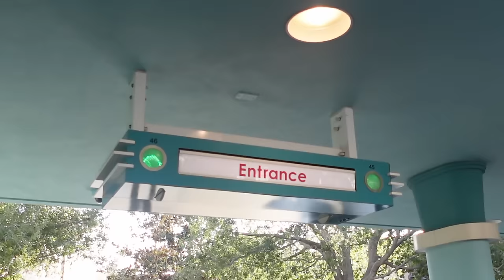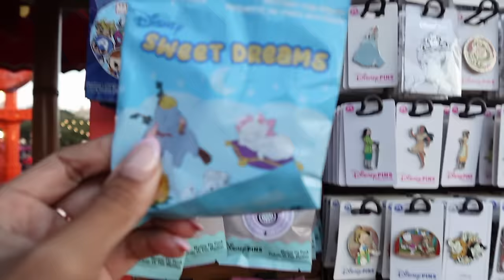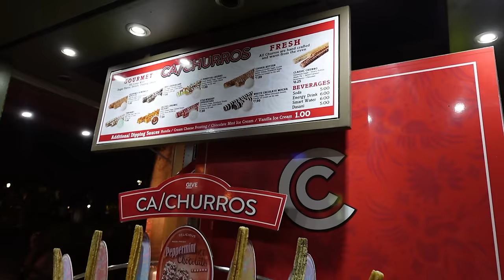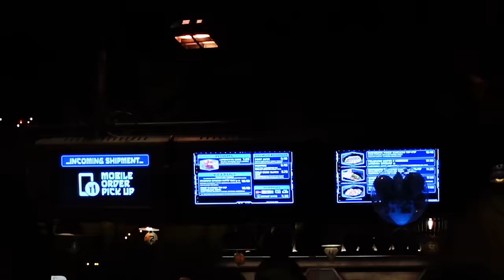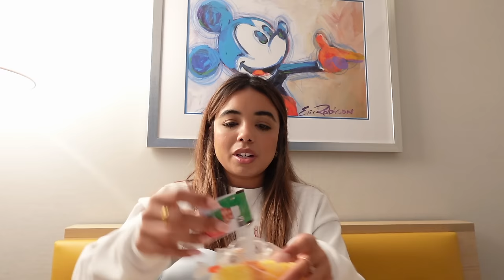DISNEYLAND CHRISTMAS VLOG 2023🎄✨ VLOGMAS DAY 4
VLOGMAS DAY 4: DISNEYLAND CHRISTMAS VLOG 2023

xoxo cassi